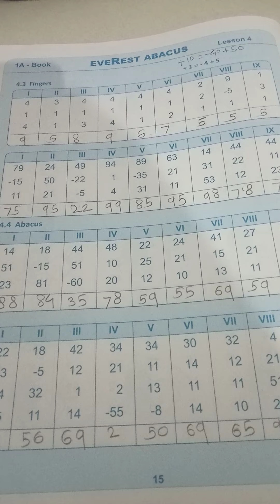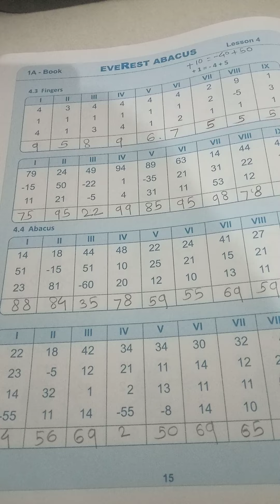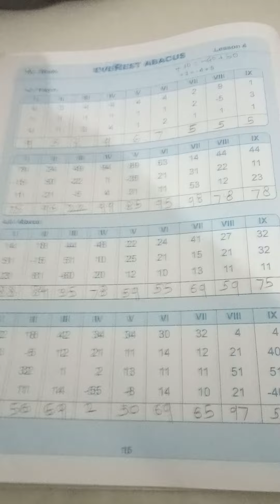everest abacus classes +1 formula.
let's learn +1 formula.